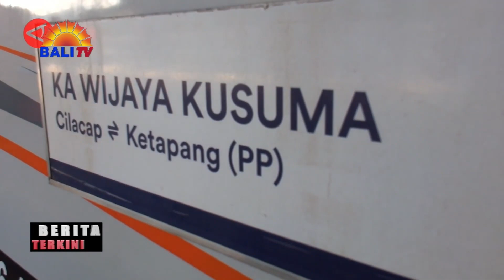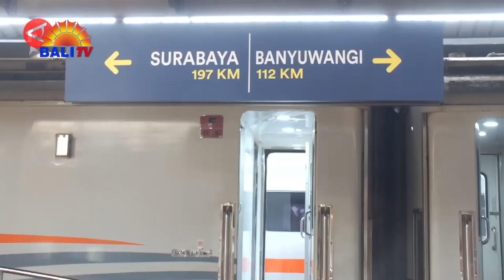BERITA TERKINI - PERJALANAN KA DARI DAOP 9 TUJUAN JATENG DAN JABAR KEMBALI NORMAL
SETELAH SEMPAT DIALIHKAN MELALUI JALUR UTARA ATAU SEMARANG DAMPAK DARI ANJLOKNYA KERETA API (KA) ARGO SEMERU DI YOGYAKARTA, SEJUMLAH KA DARI DAERAH OPERASI (DAOP) 9 JEMBER, JAWA TIMUR TUJUAN SEJUMLAH KOTA, KABUPATEN DI JAWA TENGAH (JATENG) DAN JAWA BARAT (JABAR) KEMBALI NORMAL PADA RABU (18,10), SALAH SATUNYA KA WIJAYA KUSUMA RELASI BANYUWANGI - CILACAP.